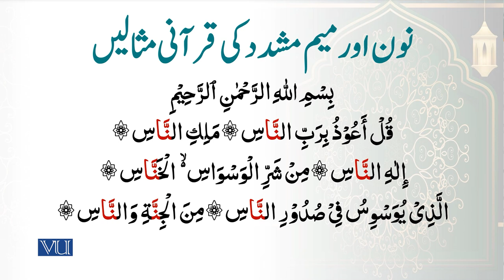Quranic examples of “Noon and Meem Mushadad"| Arabic Through Quranic Text | ISL1151_Topic052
Topic052: Quranic examples of “Noon and Meem Mushadad"
"نون اور "م" مشدد"کی قرآنی مثالیں
By Dr. Ali Imran